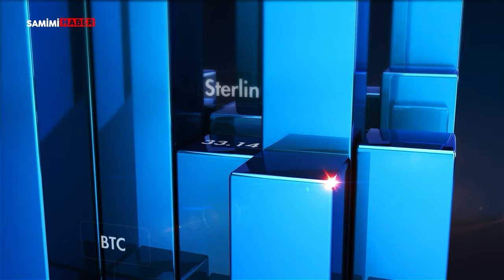Son Dakika! İslam Memiş Altın ve Dolar Yorumu | Avrupa Merkez Bankası ve FED Faiz Kararı Ne Olacak?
Finans Analisti İslam Memiş Paranın Şifresi programında yatırımcı için aralık ayı için "Son Tur" açıklamasında bulundu.

Programın detaylarında;
- ONS ve gram altın fiyatları ne olur?
- Altın fiyatlarında yükseliş devam edecek mi?
- Avrupa Merkez Bankası faiz kararı ne olacak?
- FED faiz kararı ne zaman açıklanacak?
- Bu hafta yatırımcılar ülkemizde ve dünyada hangi gelişmeleri takip etmeli?
- Piyasalarda geniş bant aralığında dalgalanmalı seyir izleyen dolar, euro ve altında son durum.
- Gram altındaki 2 bin lira seviyeleri ne zaman görülecek?
- Borsa endeksi 9 bin puanı hedefliyor.
- Kripto parada son durum analizi.
- Borsa yorumları ve fon yatırımcısına uyarılar.
- Siber dolandırıcılara karşı uyarılar geldi.